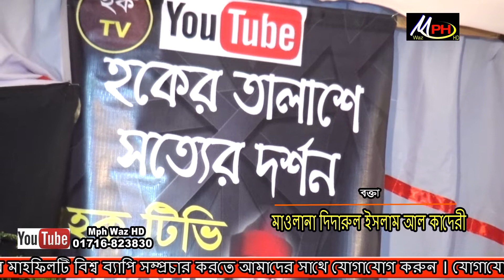মা আমেনা বর্তমান নারী সমাজ | মাওলানা দিদারুল ইসলাম আল কাদেরী | Ma Amena | Didarul Islam | MPH Waz HD